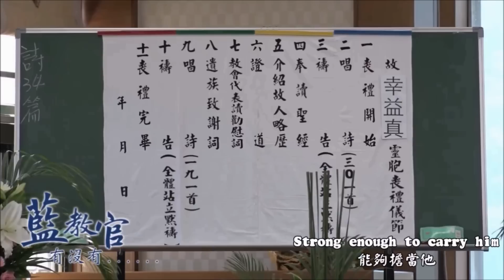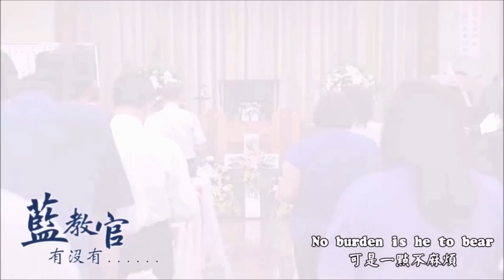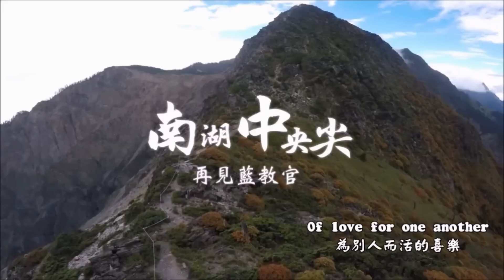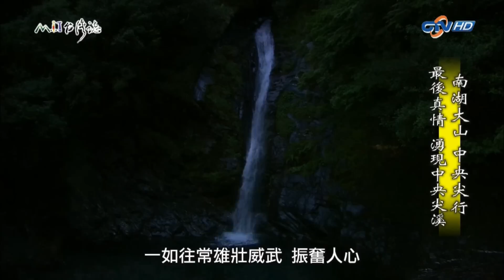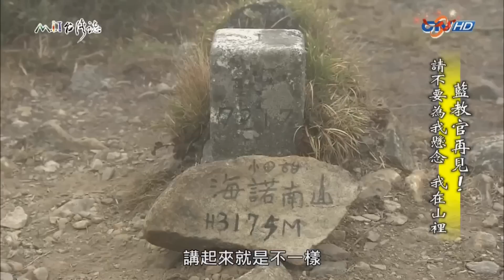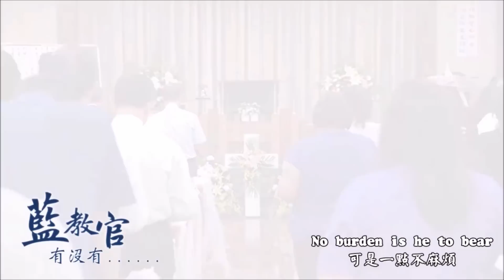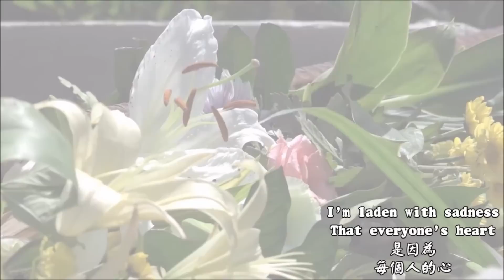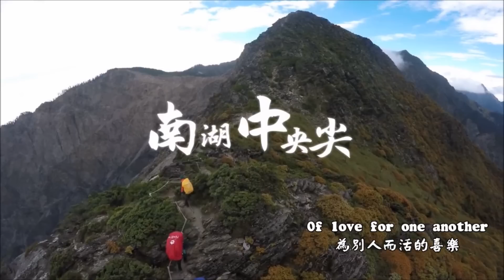【MIT台灣誌再見藍教官】滿滿的回憶 濃濃的懷念 再見了！藍教官（720p）